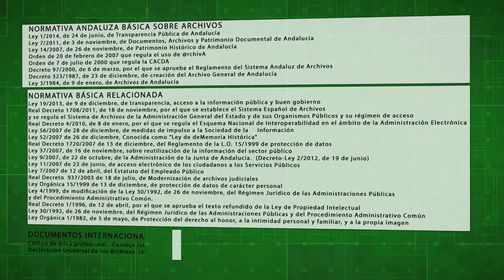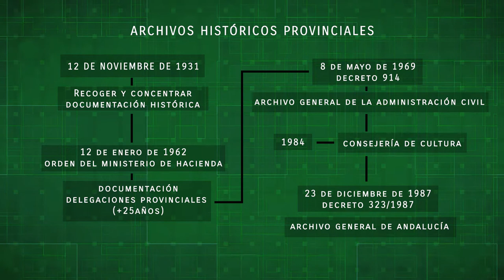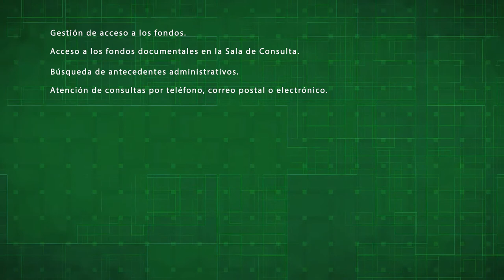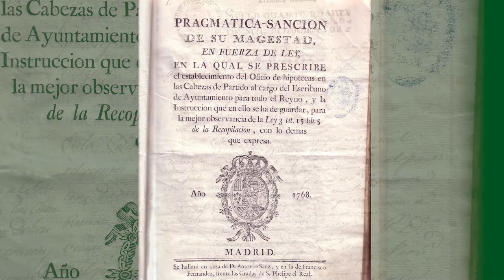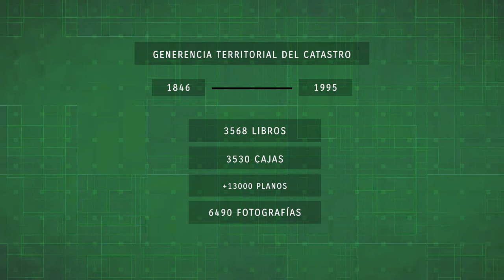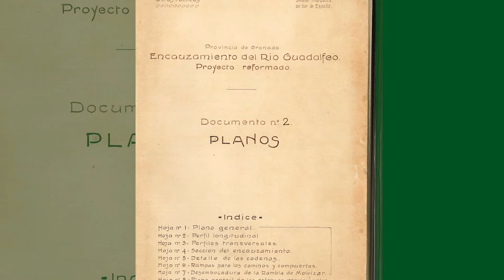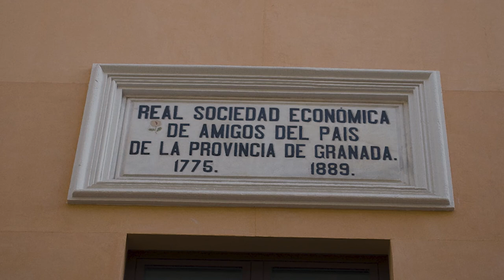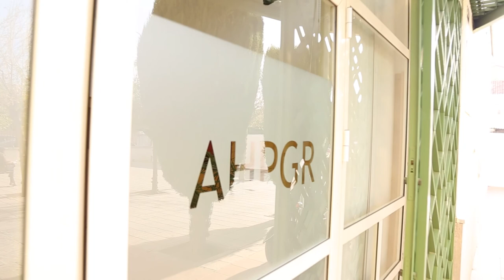EL ARCHIVO HISTÓRICO PROVINCIAL DE GRANADA. GARANTE DEL PATRIMONIO DOCUMENTAL DE LA PROVINCIA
El desconocimiento en general de los Archivos,  y particularmente del Archivo Histórico Provincial de Granada, de su objeto, sus funciones  y los fondos documentales que conserva, es la razón de este video. Es un video extenso, que pretende mostrar el continente y el contenido del Archivo en su totalidad. Sus instalaciones, aunque provisionales, y una muestra de los múltiples fondos documentales que custodia y conserva. Es una visita por una institución del Patrimonio Cultural de Granada, que pocos conocen.